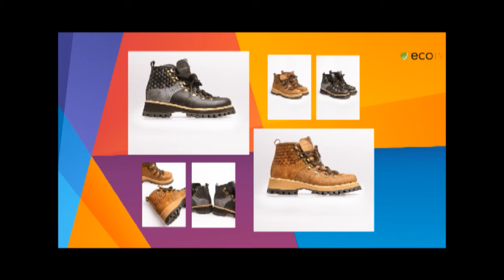Micro Casa Guillermina 02 07 21